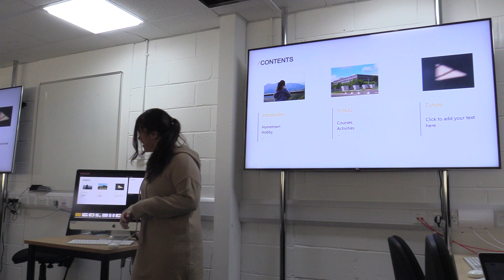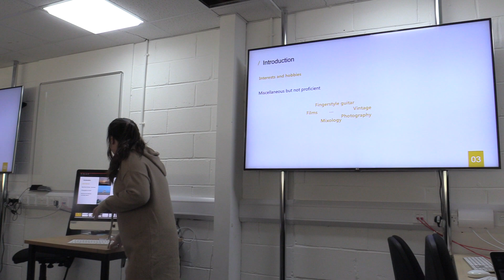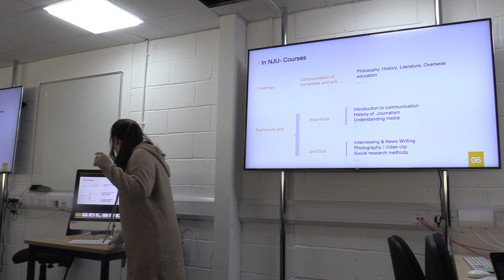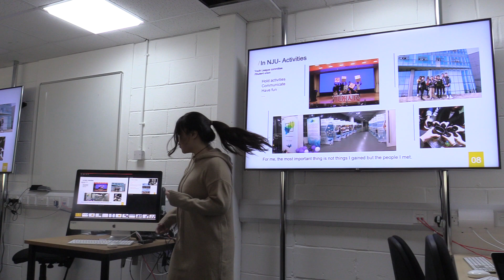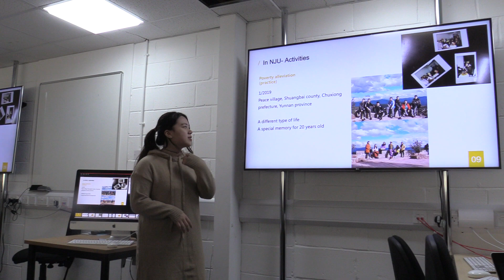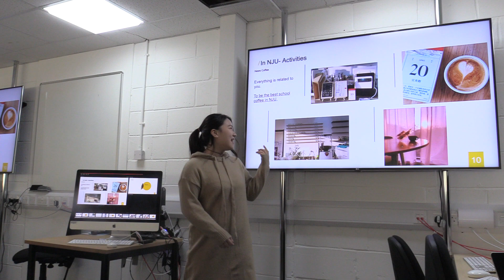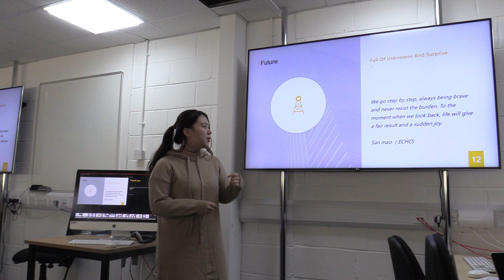Meet Yang Junhan (Hannah)